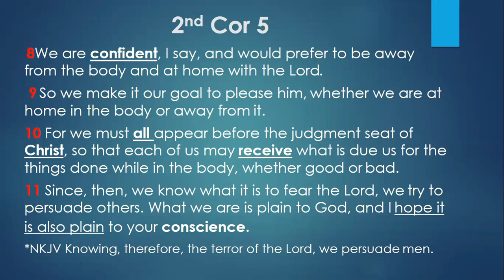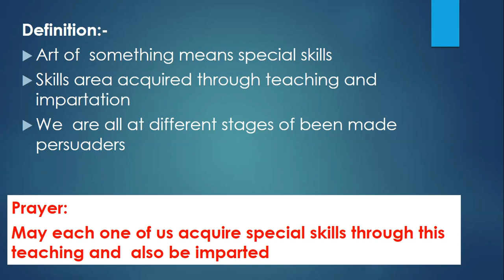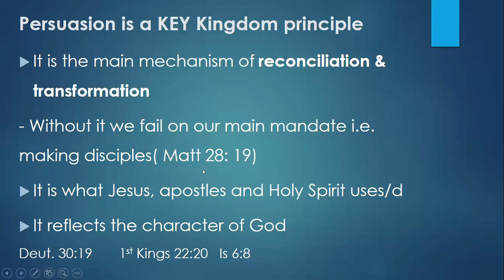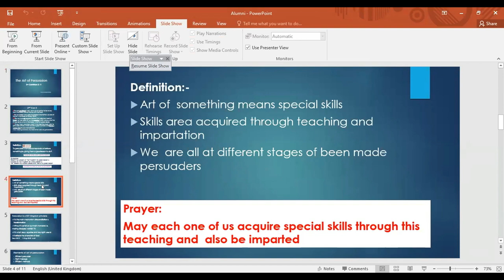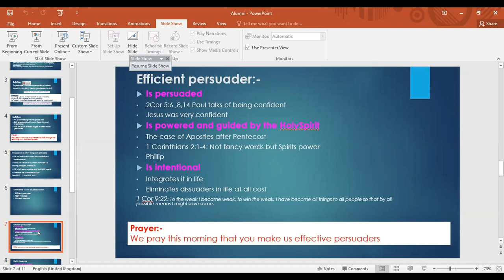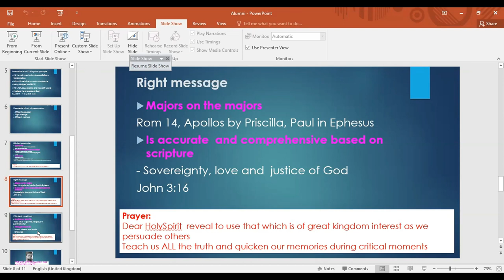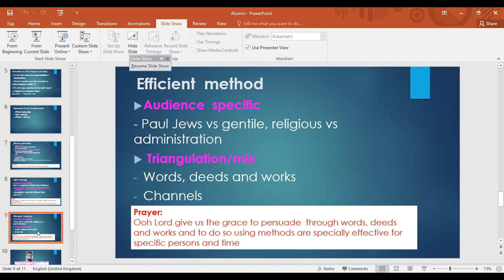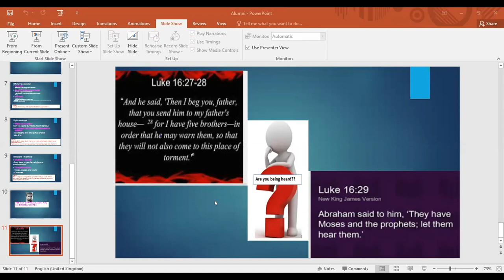Alumni Week 2022 || Day 4 || Morning Session || The Art of Persuasion by Felarmine Muiruri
The Art of Persuasion from 2nd Corinthians 5 : 11- 12. Since, then, we try to persuade others. What we are is plain to God, and I hope it's also plain to your conscience.